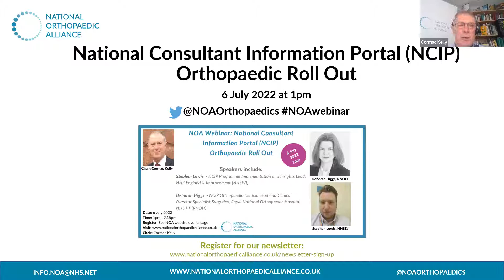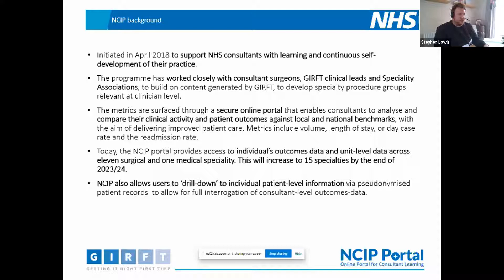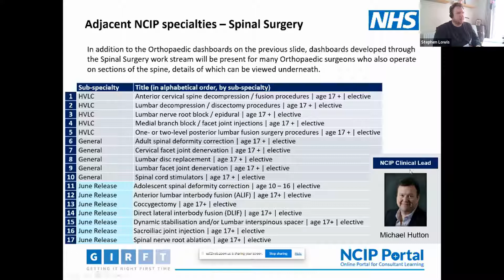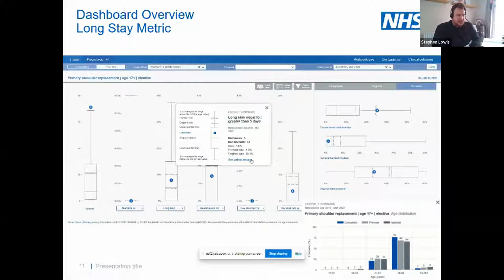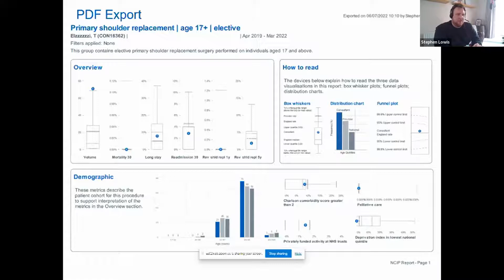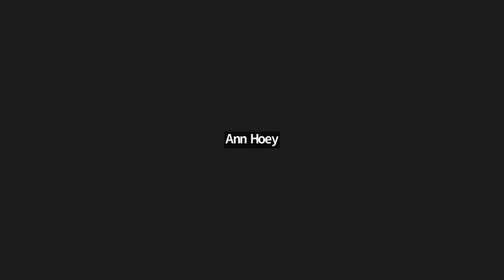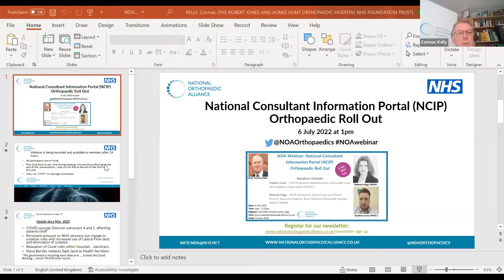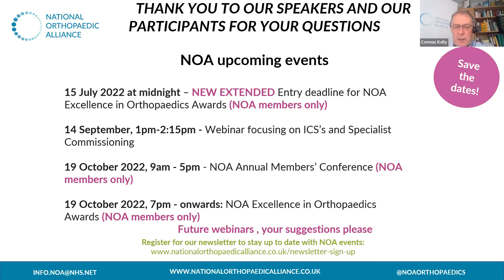NOA Webinar: National Consultant Information Portal (NCIP), Orthopaedic Roll Out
The National Consultant Information Programme (NCIP) has created a secure online portal which enables NHS consultants, surgeons in the first instance, to review information about their clinical activity and their benchmarked patient outcomes.

The portal provides access to individual outcomes data and unit-level data across a range of surgical specialties. It is intended to support NHS consultant surgeons in England as part of their personal learning and development. The portal provides both local and national benchmarks against which consultants can review and assess their patient outcomes with the aim of delivering improved patient care.

The program is now being rolled out in Orthopaedic Surgery across England.

Speakers include:
- Stephen Lowis, NCIP Programme Implementation and Insights Lead, NHS England and NHS Improvement
- Deborah Higgs, NCIP Orthopaedic Clinical Lead and Clinical Director Specialist Surgeries, Consultant Shoulder & Elbow Surgeon Consultant Orthopaedic Surgeon, Royal National Orthopaedic Hospital NHS Trust
This webinar will be of specific interest to all Orthopaedic Surgeons , Clinical and Medical Directors and Chief Responsible Officers and also those involved in Consultant Appraisal.